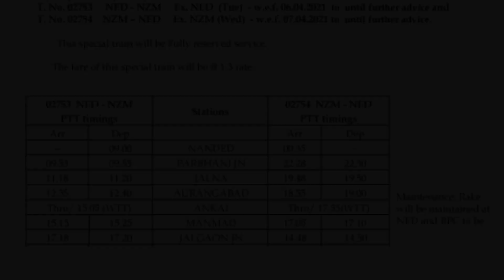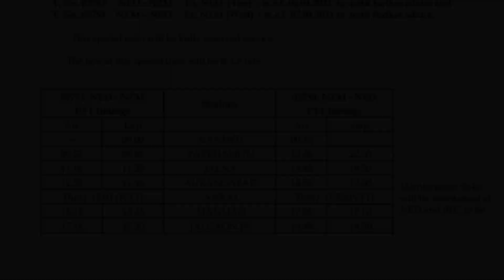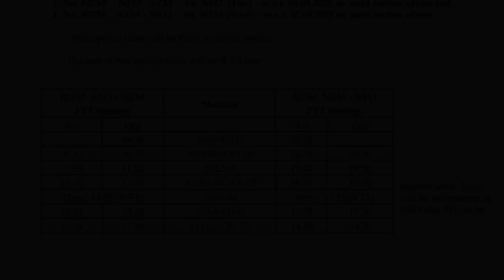नांदेड़-हजरत निजामुद्दीन | Sampark Kranti Express